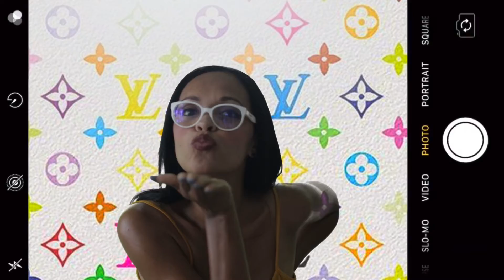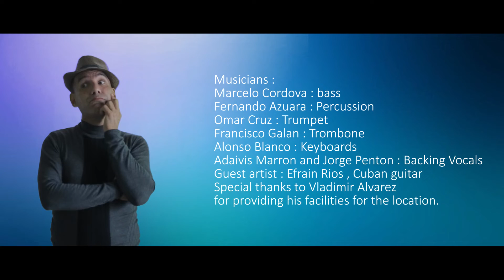Ernesto Tejeda - "Sigua Sigua" (Official Video)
Clásicos Latinos is a record label that operates under Cugate AG, a wider company comprising several distinct labels such as Cugate Classics, Memo Music, and Kintsugi, each with unique characteristics. Clásicos Latinos, in particular, focuses on promoting, preserving, and enhancing the rich musical traditions of Latin America, with a mission to ensure their enduring legacy.We strongly advocate for intergenerational dialogue and strive to connect the younger artists of the region with past repertoires. Our goal is to cultivate their exceptional talents and supports them as the torchbearers of these significant musical genres. This approach sets us apart from other companies, as we prioritize not only commercial success but also social responsibility, recognizing the essential role of art in everyday life.

🎧  Clasicos Latinos is dedicated to sharing and promoting latin music.  We strive to present the best latin music for you! Our hope is to make your days more beautiful and peaceful with Clasicos Latinos.

All audio and visual content on Clasicos Latinos is created by Cugate AG a well-known music company. We have all legal rights of the audiovisual materials used in this video and our music is protected by copyright laws.